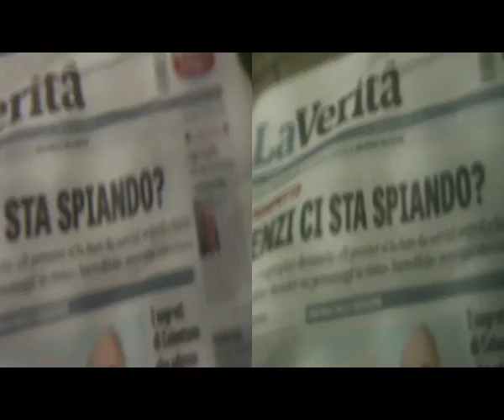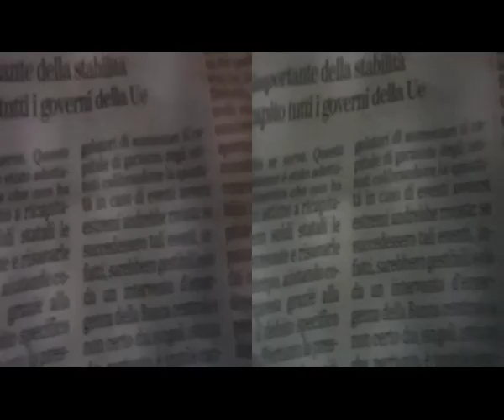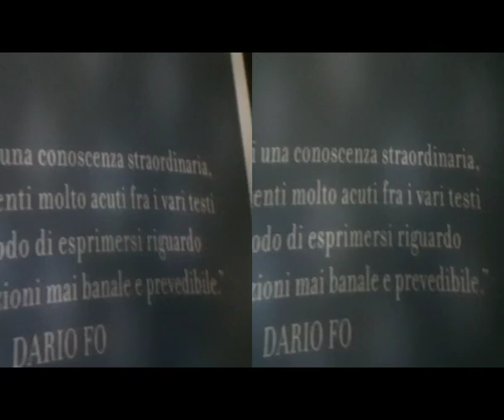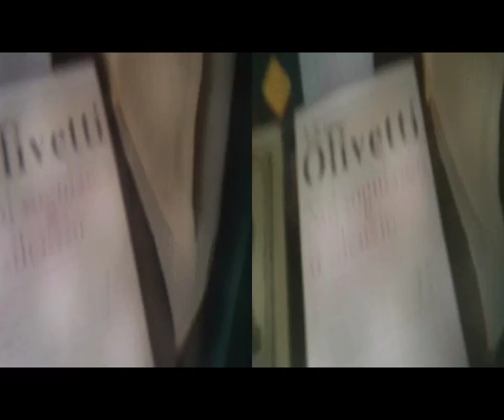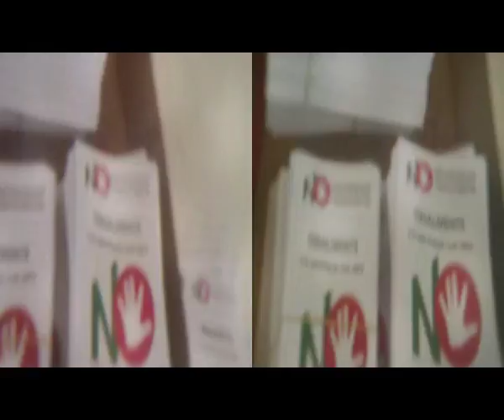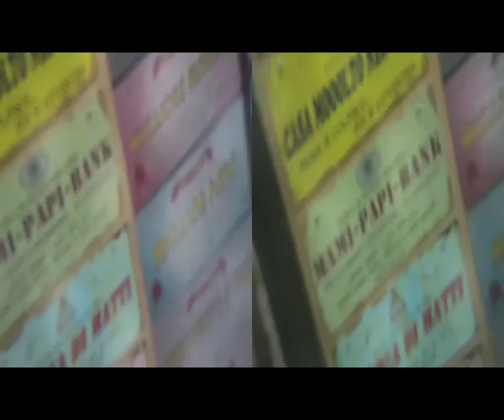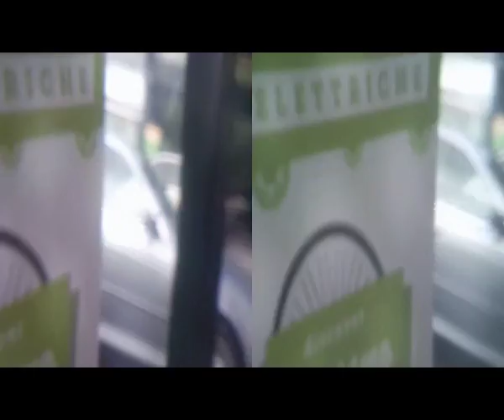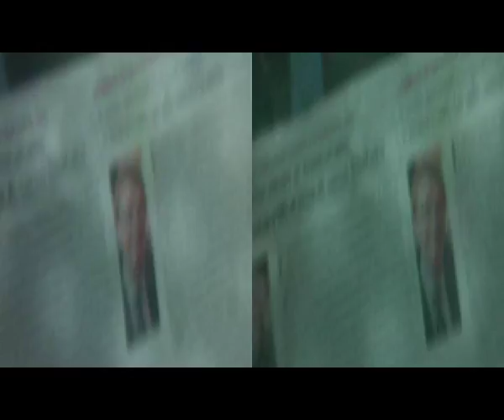Anaglyph 3D BergamoScienza2016 & Wandering [by Sergio Conegliano]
Anaglyph 3D BergamoScienza2016 & Wandering [by Sergio Conegliano]thru BloggieSonyFlys'Eye&DoublePlaniformLens+MAGIX Video deluxe 17 Premium || NB. Via Gear Symbol  2D||
TinyAppendix.-PeutEtre that TVprojector avecOpalineGlassScreen..